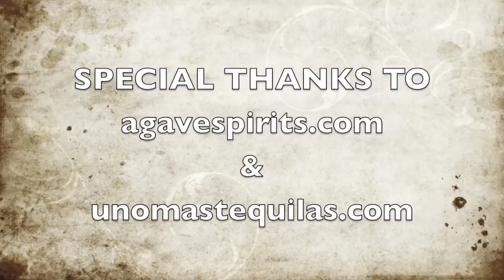CINCO DE MAYO - TEQUILA (DRINKS UNDRESSED TV SHOW EP.4)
YOUTUBE / YOUR BOOZE / YOUR BAR

The easiest way to turn YOUR kitchen into a cocktail bar.

Episode 4 Justin Darnes discloses easy tips and professional short cuts.
Today we look at making a quick and easy twist on the classic 'El Diablo' cocktail. Infusing blackberries into tequila, home-made ginger beer and a quick guide to garnishes.

CINCO DE MAYO 'EL DIABLO'

1 BOTTLE OF 100% AGAVE TEQUILA
1 FIST FULL OF FROZEN BLACKBERRIES
INFUSE FOR 24HRS

JUSTIN'S GINGER BEER
1/2LB GINGER (PEELED AND CHOPPED0
1 CUP WHITE SUGAR
1 LEMON (JUICED)
1.5OZ COCKTAIL BITTERS
500ML WATER
BLEND UNTILL SMOOTH.

RECIPE
FILL A COLLINS (TALL) GLASS WITH ICE
ADD 1-2 TSP OF GINGER PUREE
TOP 2/3RDS WITH CITRUS SODA
SQUEEZE HALF A LIME
TOP CAREFULLY WITH BLACKBERRY TEQUILA.

GARNISH WITH A FRESH BLACKBERRY
& A LIME TWIST.

HAVE FUN!

JD x.